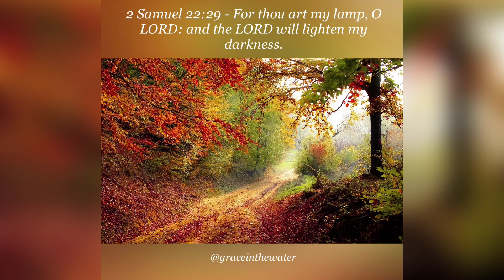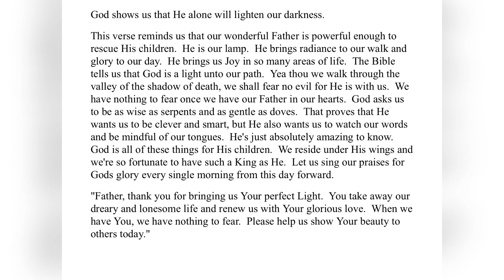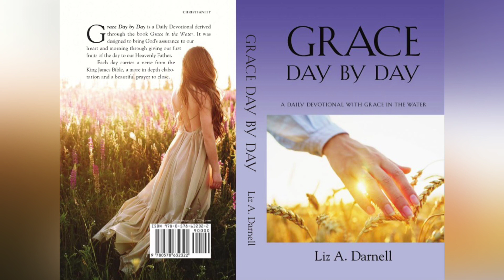11/23/23 - (Grace Day by Day - A Daily Devotional with Grace in the Water 11/23/23)